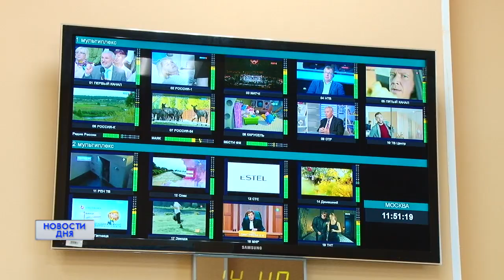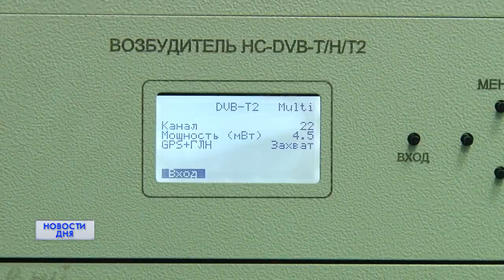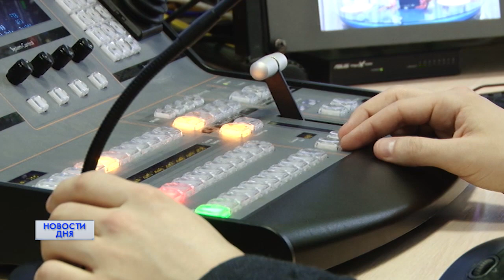ОРТ: 6 лет — для Вас и о Вас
Оренбургское региональное телевидение отмечает день рождения. В эфире первого круглосуточного регионального телеканала в режиме нон-стоп выходят новостные выпуски, аналитические программы, фильмы. За этим стоит труд команды ОРТ. Не все зрители знают о том, что остается за кадром. И в своей день рождения мы поднимаем занавесу тайны.